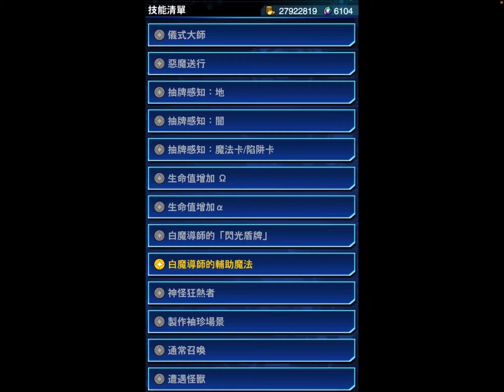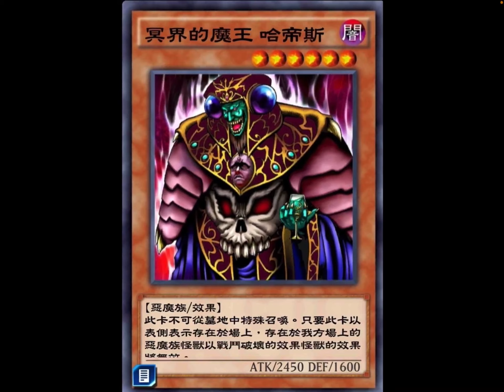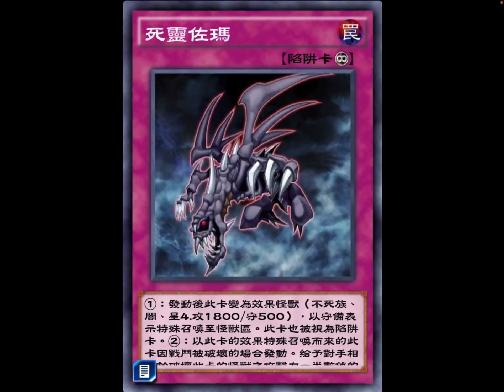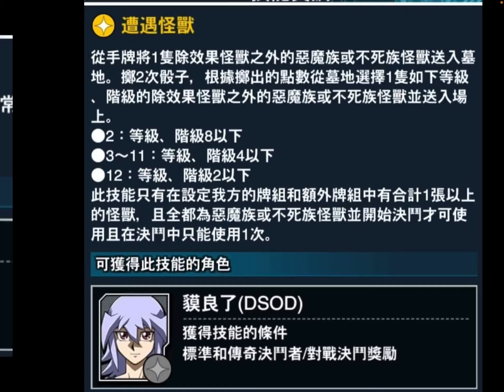【遊戲王Duel Links】DSOS貘良解鎖 Bakura！卡請拿爆